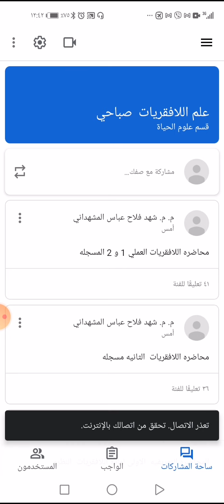م ٣ نظري لالفقريات جزء ثاني